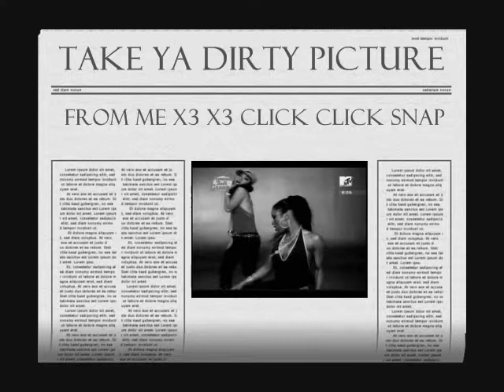Taio Cruz && Ke$ha Dirty Picture Fan Made Music Video